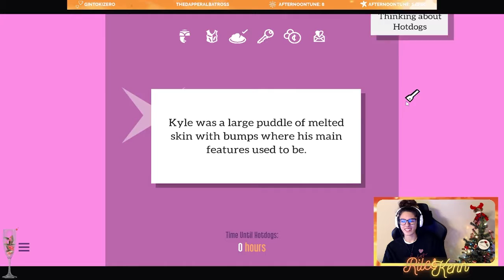2021 Replay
My favorite moments from stream in 2021... Thank you all for everything.
Have a Happy New Year!